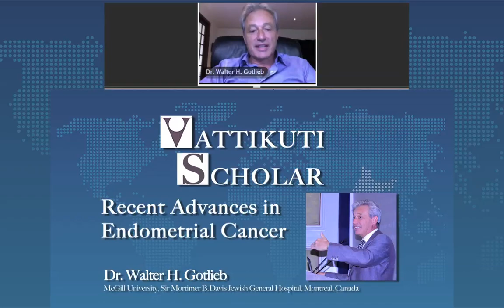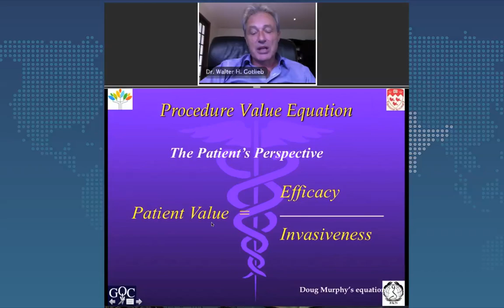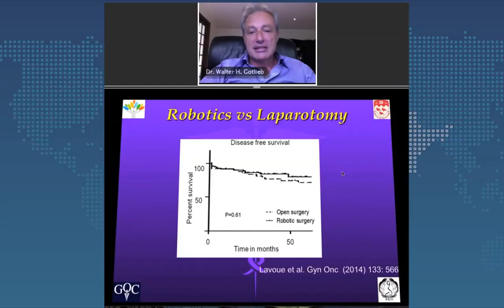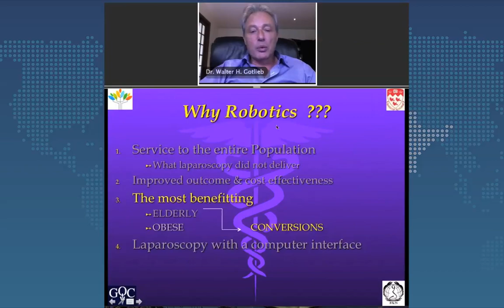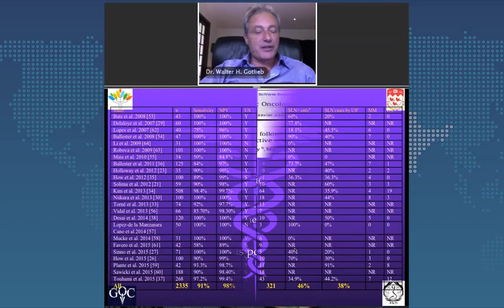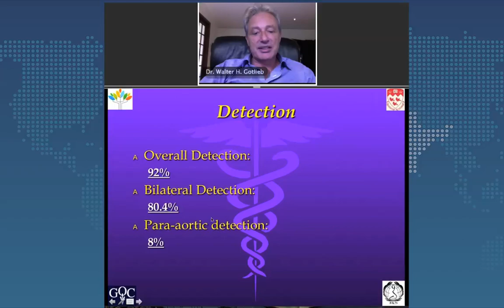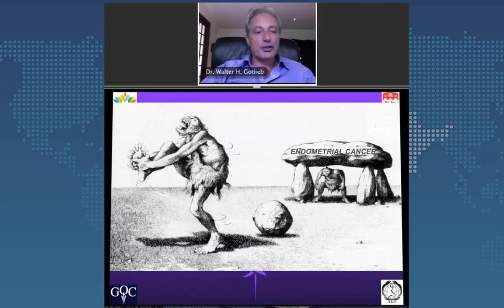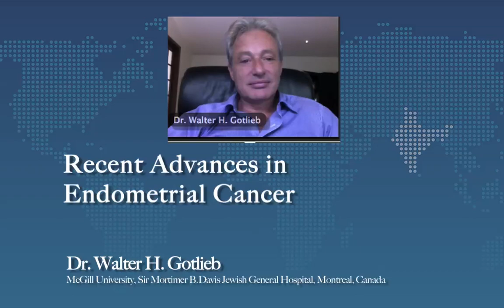Dr. Walter H. Gotlieb: Recent Advances in Endometrial Cancer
Dr. Walter H. Gotlieb, Professor of Ob-Gyn and of Oncology at McGill University presented a live Vattikuti Scholar webinar August 29th, 2015.  He shared his insight into the many factors of endometrial cancer and treatment possibilities.  Pain management, BMI-challenged patients, aging patient concerns, detection and so many incredible facets of his research make this a great program for the gynecologic oncologist to view.  Lecture, with PPT's and photos.  52:49